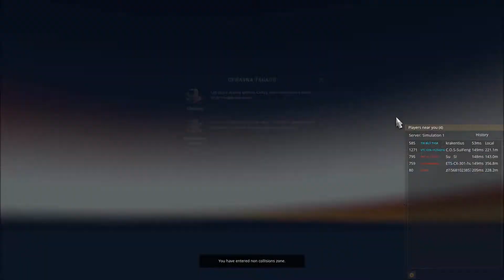ETS2 MP trasa Istanbul Pleven